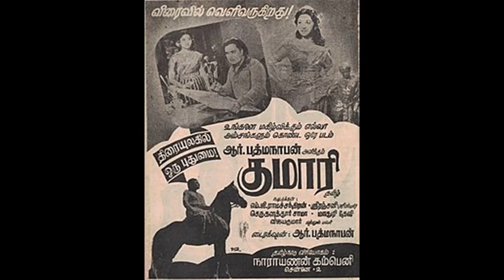KUMARI (1952) Oho Ambuliye vaa - P.Leela - K.V.Mahadevan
1952ஆம் ஆண்டு வெளிவந்த MGR நடித்த குமாரி படத்தில் M.P.சிவன் எழுதி K. V. மகாதேவன் இசையில் P.லீலா பாடிய பாடல் 'ஓஹோ.. அம்புலியே வா..நீ அன்பாகவே வா என கூடவே'